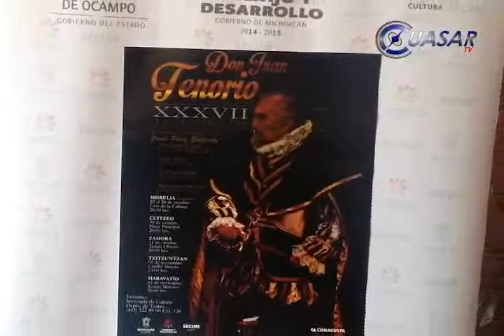Don Juan Tenorio, no se lo pierda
Regresará al escenario de la Casa de la Cultura de Morelia la temporada número treinta y siete de la puesta escénica “Don Juan Tenorio”, del escritor español José Zorrilla, del 25 al 28 de octubre…